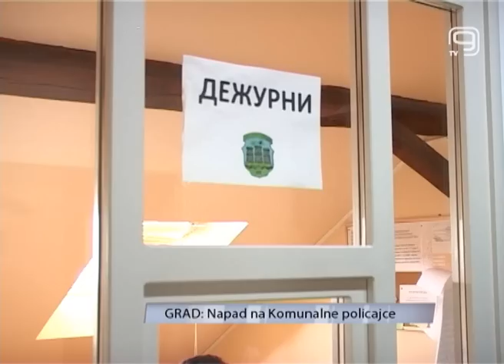TV KANAL 9, NOVI SAD, NAPAD NA KOMUNALNE POLICAJCE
Novosadska policija podnela je krivičnu prijavu protiv Gorana J.(39) i Miodraga G. (30) jer su u noći između petka i subote, u lokalu "Četiri dame" na Štrandu napali patrolu komunalnih policajaca dok su upozoravali vlasnika da prekine s muzikom.